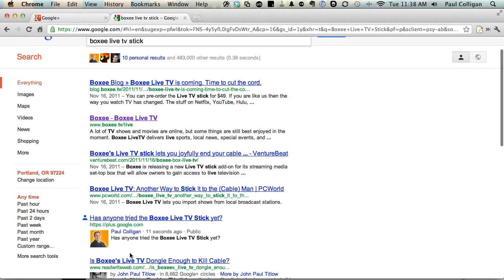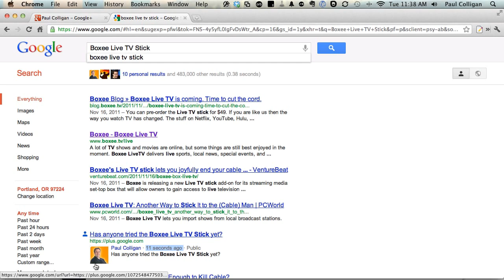How Fast Does Google Index Google Plus Content - THIS FAST!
Curious how quickly Google indexes content from Google Plus?  In this video Paul Colligan shows that Google will show Google Plus content in their index mere seconds after it has been published to the Google Plus Social Network.  Only use this information for good.